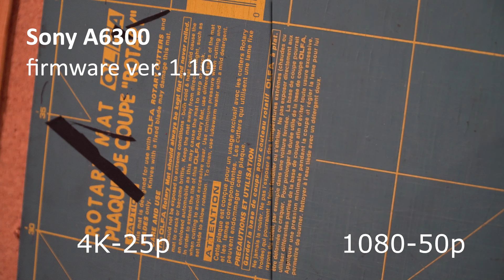Sony A6300 firmware 1.10 - comparison 4K-FHD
With new firmware Sony A6300 mode FHD seems of better quality